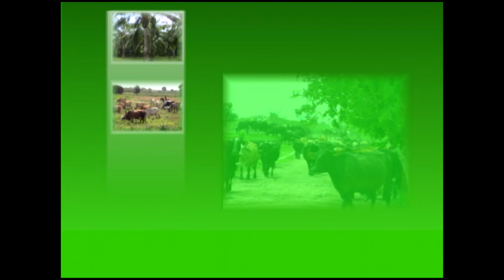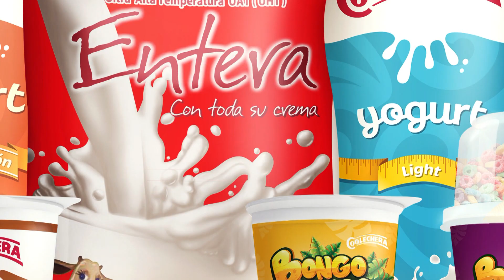FERIA NACIONAL CEBU 2016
Asocebú celebró sus 70 años y realizó su feria nacional en Barranquilla.